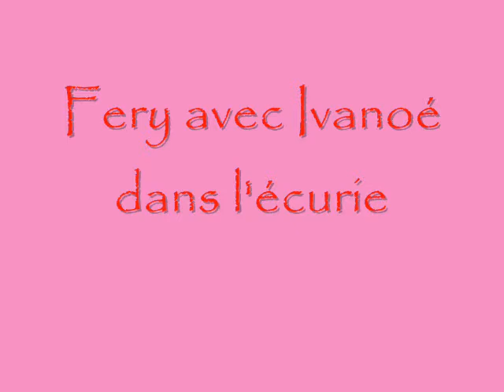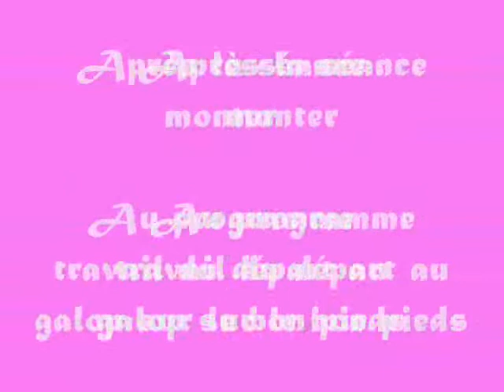Photo de Fery du 5.07.2008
toutes les photos d'hier aprem